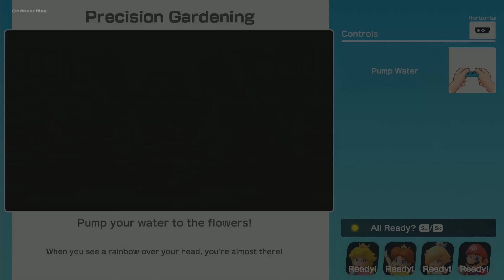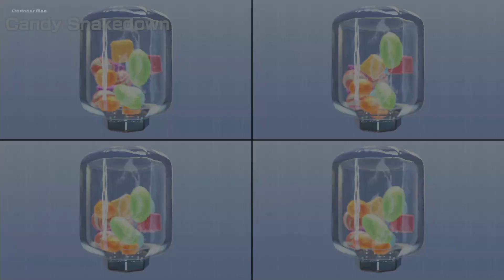Super Mario Party - All Free-For-All Minigames| Cartoons Mee